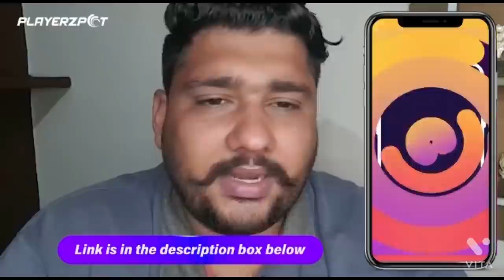ਬਾਪੂ ਜੀ ਨੇ ਵੀ ਉਡਾਇਆ ਪਤੰਗ//Friend nal mil ke manai Basant Panchami//Bapu ji nal full masti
@Kala Mahal Vlogs  @Kala Vlogger   @JaanMahal video
@AMAN MAHAL VLOGS
@karanmahal video
@Malkeet Bai
@PUNJABI VLOGGER